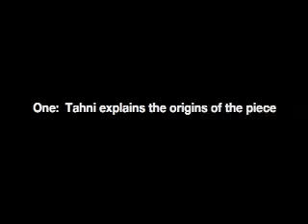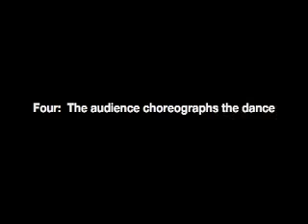Tahni Holt Dances at Dutchboy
Tahni performs at a fundraiser for Performance Works Northwest.